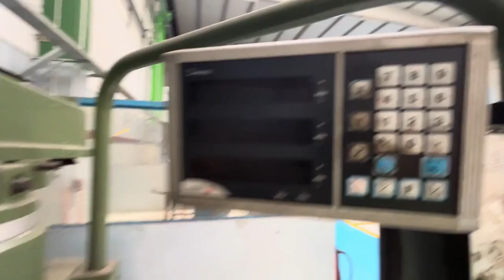MIKRO FM - 18VS Vertical Milling Machine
You are looking for a used machine? Then you might be interested in this used machinery offer: MIKRO FM - 18VS Vertical Milling Machine. Find more machine tools and other used metalworking, woodworking and plastics processing machinery Surplex is your reliable partner for the sale and purchase of used machines in Germany.